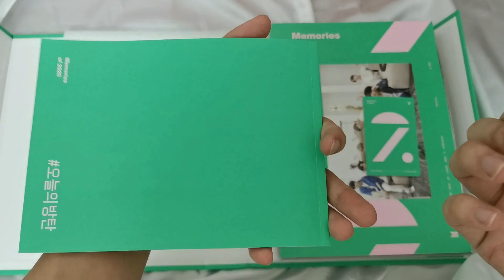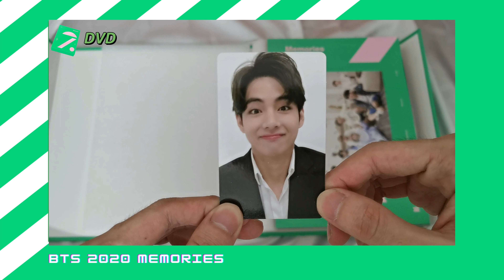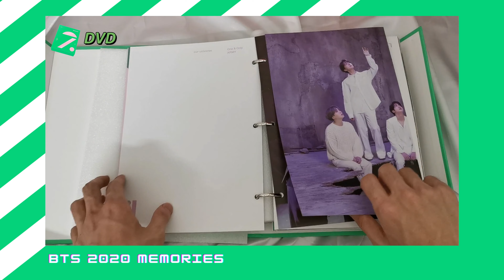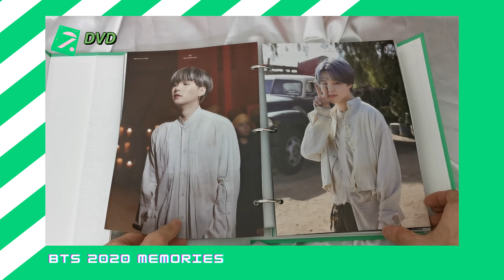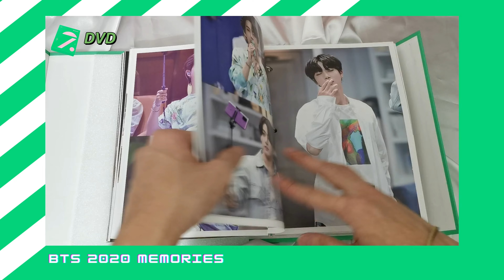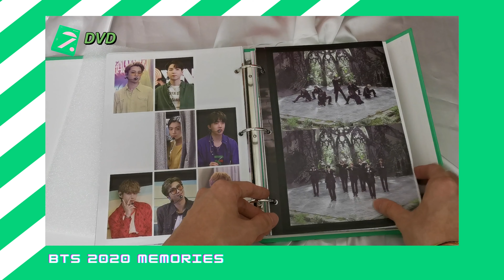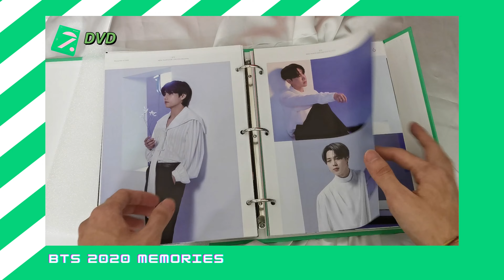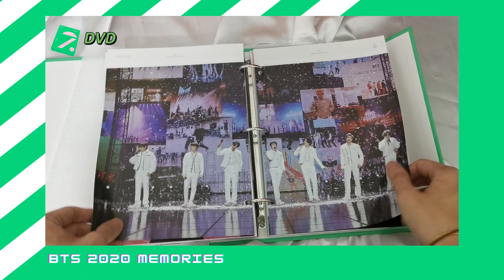【Unboxing #8】BTS Memories Of 2020 DVD | Jack'son Channel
2020 is over, and BTS has a full schedule this year. This time unbox the BTS Memories Of 2020 DVD , let's review BTS's event schedule in 2020!